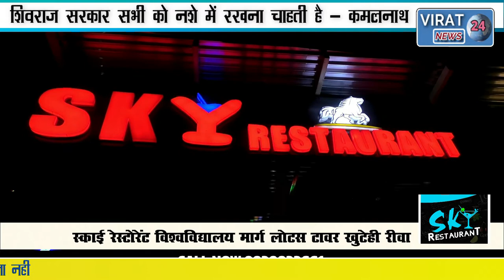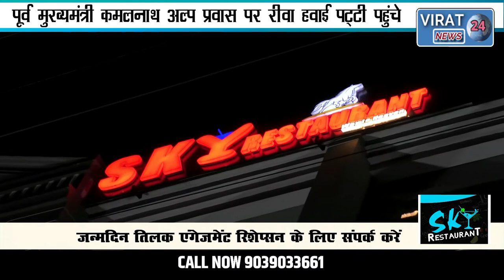🔻रीवा- पूर्व मुख्यमंत्री कमलनाथ अल्प प्रवास पर पहुंचे रीवा,कहा शिवराज सरकार नशे में रखना चाहती है।